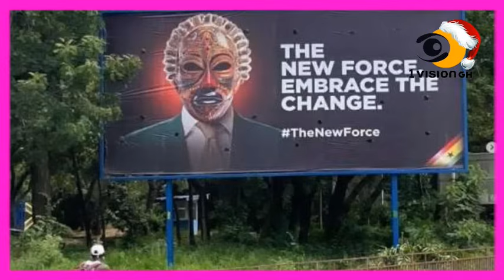SAD - DON LITTLE IN THE HANDS OF POLICE FOR KNOCKING DOWN OKADA RIDER AND NAANA DONKOH GETS DEFENDER